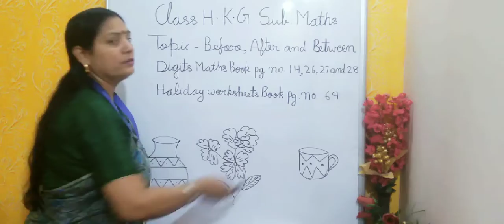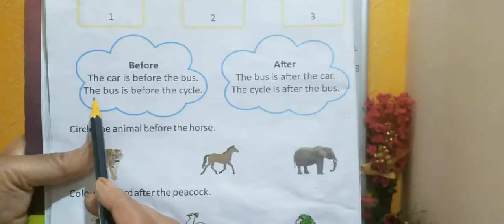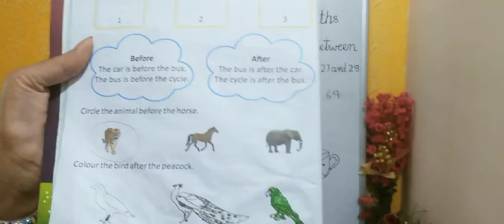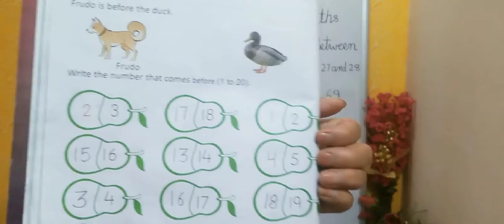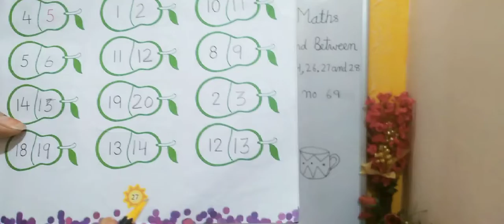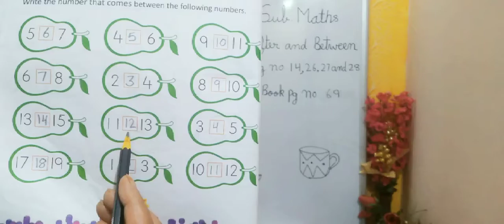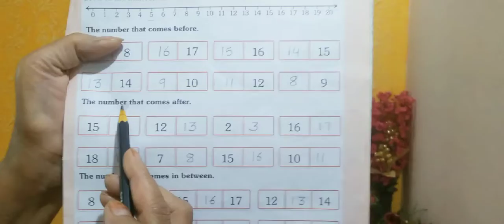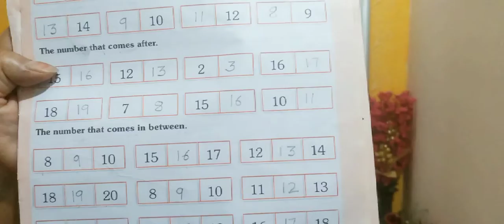HKG | Maths | Before, After & Between